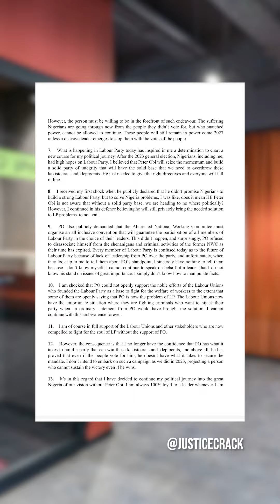Kenneth Okonkwo and Peter Obi all you need to know